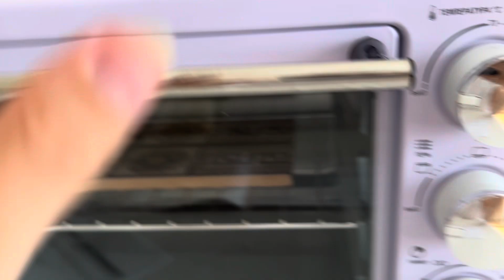Как выбрать мини-печь для творчества. Распаковка 💫